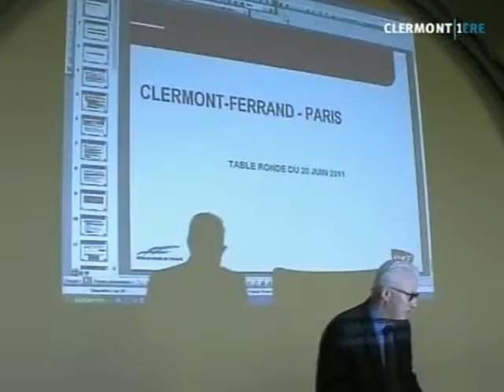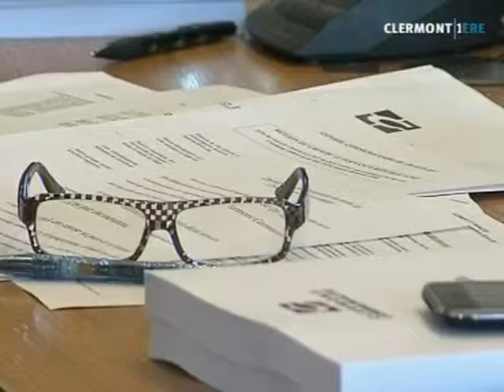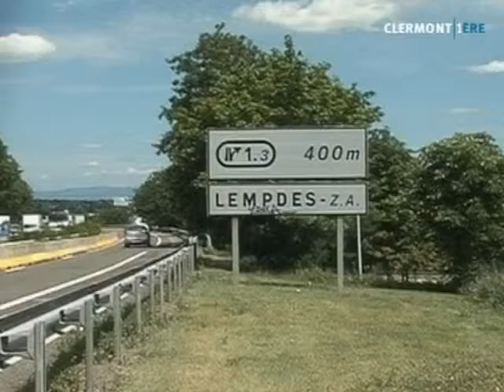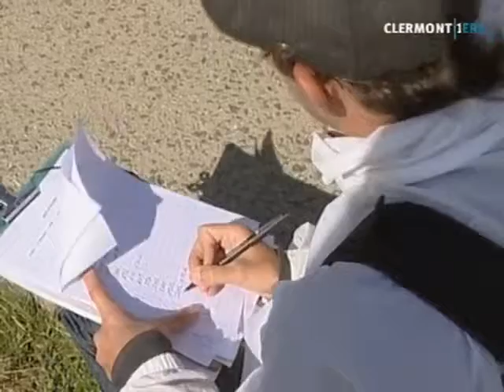Clermont1ere - JT du 20/06/2011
Sites webs/blogs, copiez cette vidéo avec le bouton "Intégrer" !